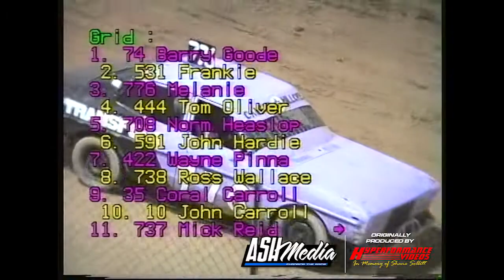Officials Race and Wild Rollover: Archerfield Speedway - 29.06.1997